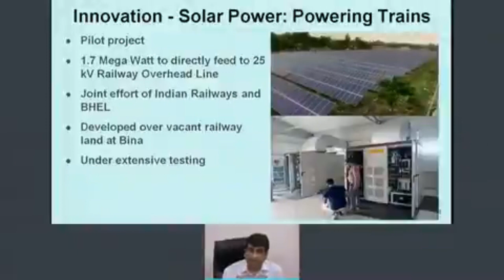Indian Railways Sets Global Standards: Solar Power Plant in Bina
In a one-of-a-kind instance, Railways sets up a Solar Power Plant in Bina, Madhya Pradesh to 1.7 Mega Watt to directly feed to 25kV Railway Overhead Line.
The 1.7 megawatt solar power plant has been set up as a pilot project by Railways in collaboration with Bharat Heavy Electrical Limited (BHEL) on Railway land near the tracks in Bina. The plant will have stepped up voltage of 25,000 volts through transformers to be fed to the overhead power lines of the Railways to power the traction system of the locomotives. The feed from the plant has been synchronised with the 25kV Railway Overhead Line. The solar plant will generate DC electricity which will be converted into AC through an inverter and will be set up into 25KV AC energy through a transformer. The solar plant will generate 24.82 lakh units of electricity annually. Railways hope to save Rs 1.37 crore annually from this plant in power bill.